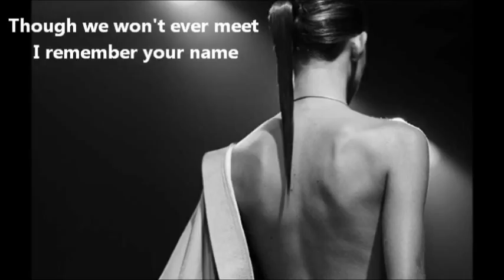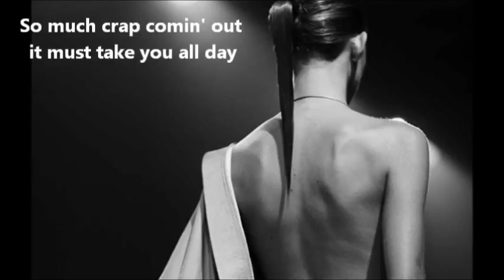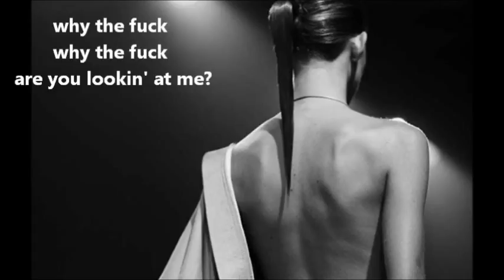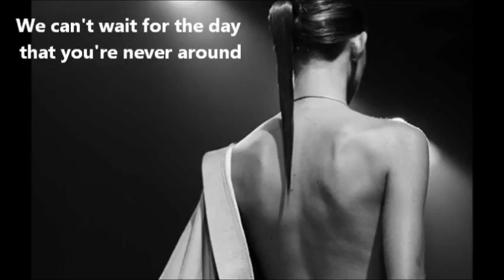ARCHIVE - SO FUCK YOU ANYWAY(LYRICS)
Archive is a musical group based in London, England, whose music spans electronic, trip-hop, avant-garde, post-rock and progressive rock.Over their twenty-year history, the band has released ten studio albums and enjoyed established success throughout Europe, while remaining little-known in their native Britain.Archive was formed by Darius Keeler and Rosko John in 1993.Shortly thereafter, Danny Griffiths, who had worked with Darius before in the UK breakbeat act Genaside II, joined the group. In 1994 after having created a sound, they were in search of a vocalist, and met female singer Roya Arab who joined them to sing on the demos Mother Records had paid for. Within weeks various record labels came knocking. The band released their first album Londinium on Island Records in 1996, a mix of dark trip hop (in a similar vein to Massive Attack), electronica and, naturally, their breakbeat and hardcore roots, but with the unequivocal match of string arrangements and almost baroque and classically influenced songwriting. The album received moderate critical acclaim and in Q magazinePeter Gabriel was quoted as saying, "Londinium was one of my most favourite albums of the year", but due to artistic differences, the band split up later that year.